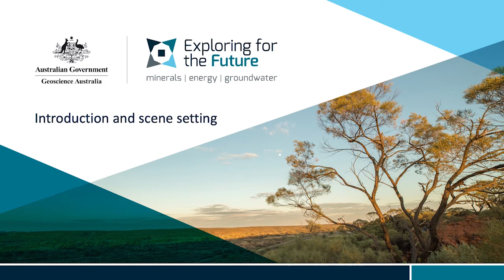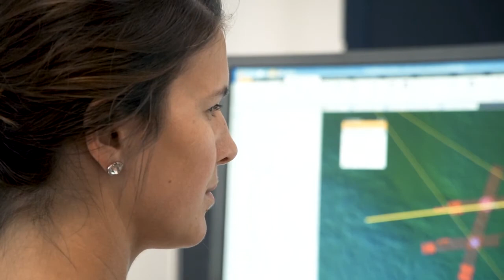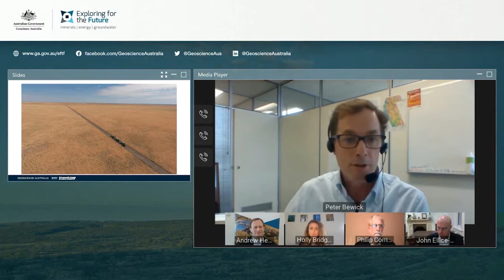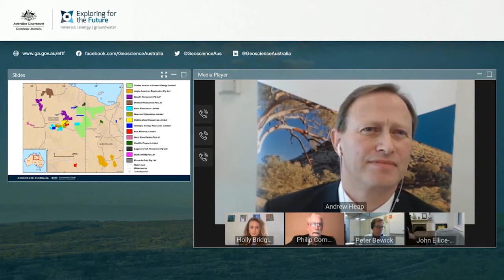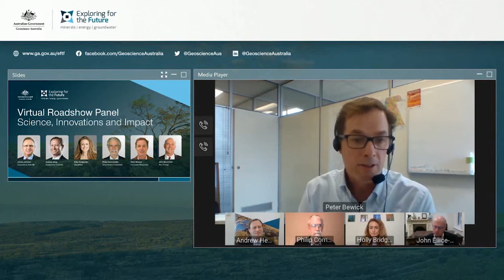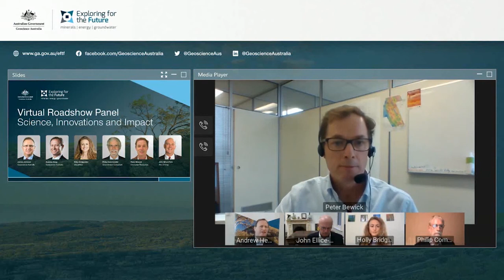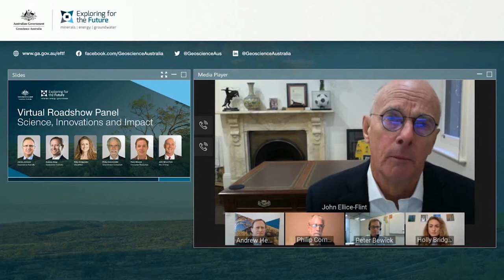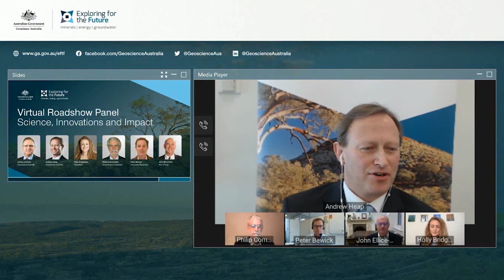EFTF Roadshow 2020 - Discussion Panel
Marking the achievements and breakthroughs made by Geoscience Australia and collaborators in the Exploring for the Future program and also looking further ahead – Where will the new data, tools and knowledge lead? How do we build on this program in the future? Can we make that future arrive faster?